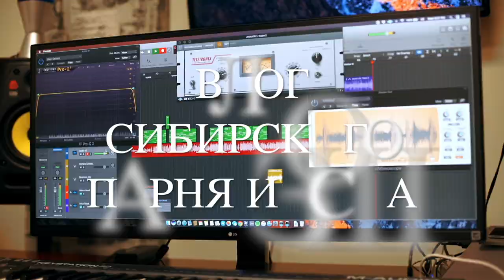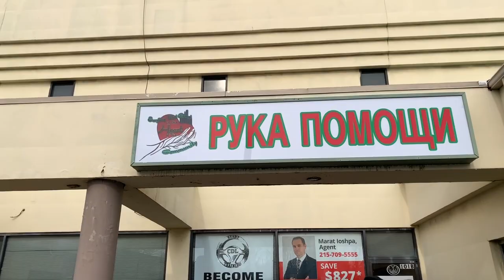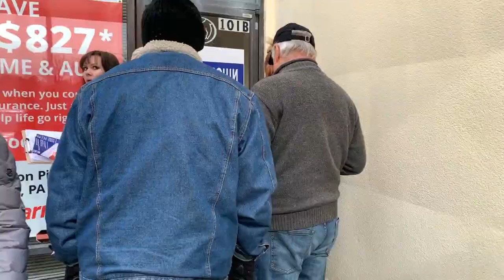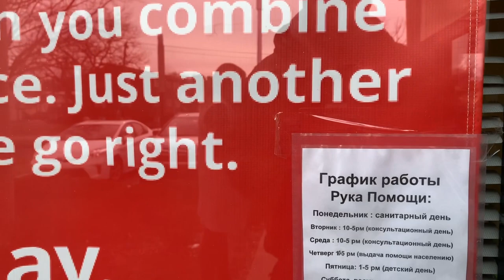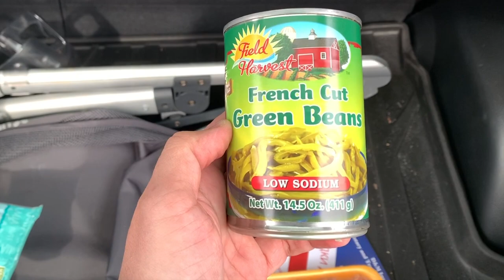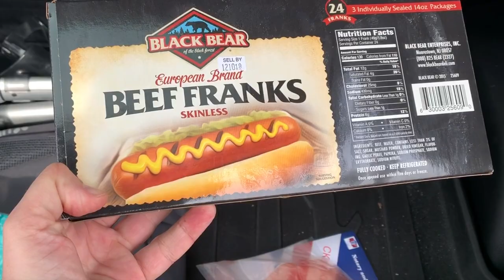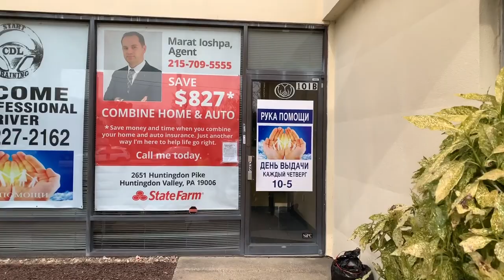Бесплатные продукты в США | Еда из фуд банка в Америке | РУКА ПОМОЩИ | РУССКАЯ ФИЛАДЕЛЬФИЯ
Теперь я Вам покажу как проходит выдача продуктов и что конкретно можно там получить каждый четверг с 10 до 5!

В русскоязычном районе Филадельфии открылся филиал благотворительной организации РУКА ПОМОЩИ
ЕЩЕ ОДНА ИХ ГРУППА
Everything must change in the heart of the community
Вы также можете обратиться по любым вопросам, касающимся русской Филадельфии, в группу Что? Где? Когда? - Philadelphia